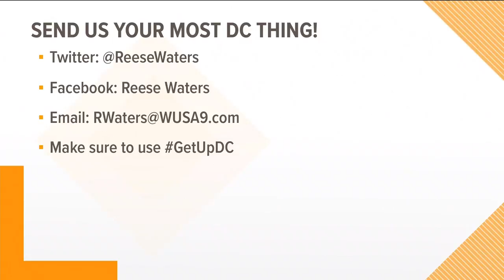Falafel with buffalo wing sauce...that's a first.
This is most DC thing, where else would you serve falafel and buffalo wing sauce. Welcome to DC!